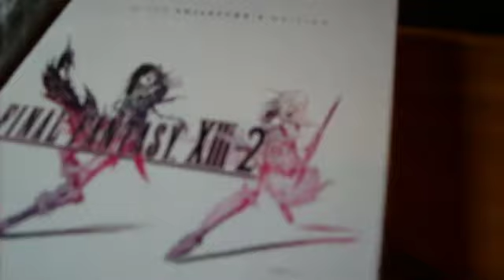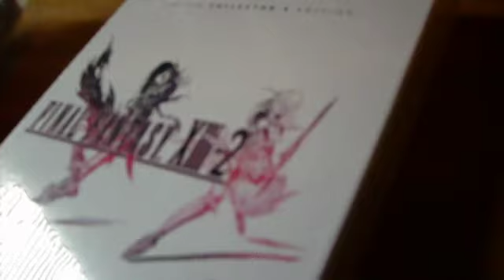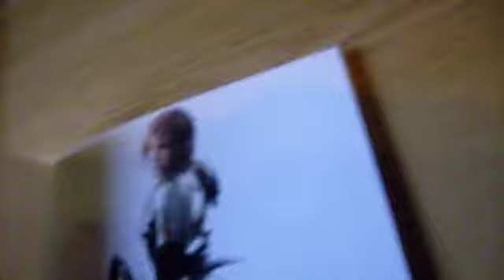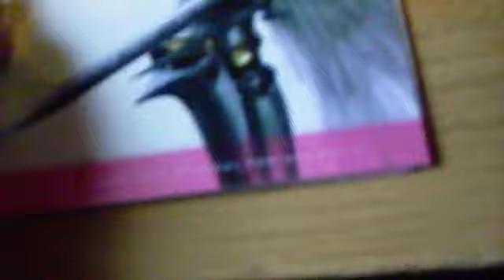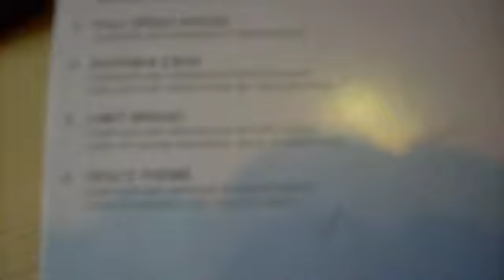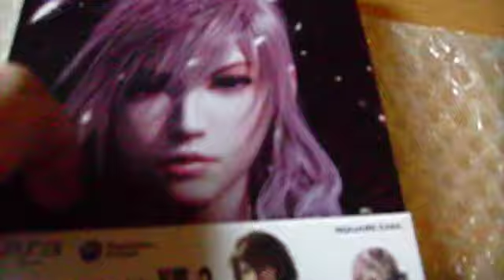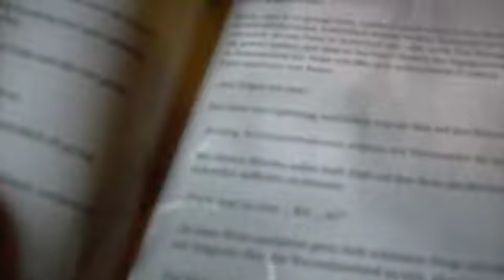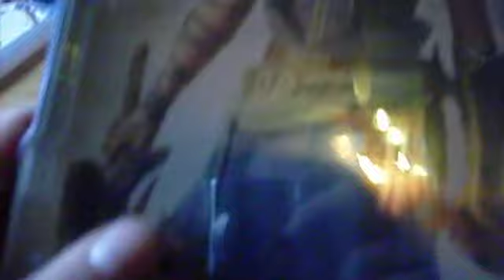Final Fantasy XIII-2 [Limited Collectors Edition + Steelbook] [PS3 Unboxing]